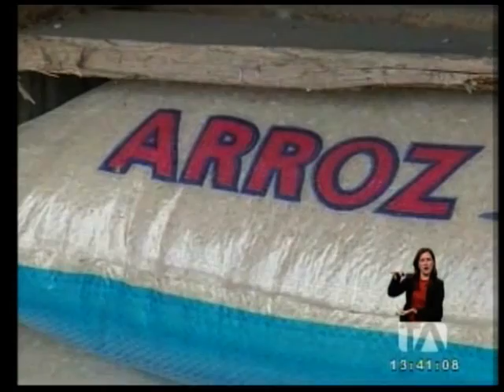Crisis en el sector arrocero por mucha oferta y poca demanda - Teleamazonas